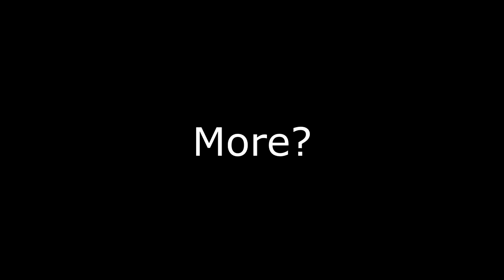Fun Fact: Giving Reyda's Necklace To Wilhelm Before The Quest Starts Makes Him Say Narfi's Lines